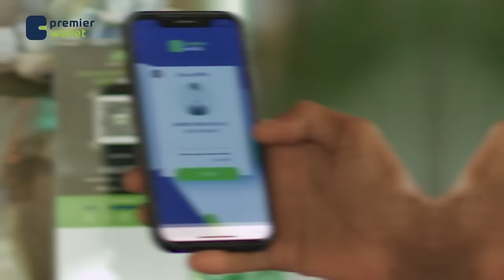Waayojoog: Maxaad ka ogtahay habka ugu Khatarsan ee Xogta Rasmiga ah ku heli jireen Maxaabiista?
Waayojoog: Maxaad ka ogtahay habka ugu Khatarsan ee Xogta Rasmiga ah ku heli jireen Maxaabiista ku jirta Jeelka Mandheera?